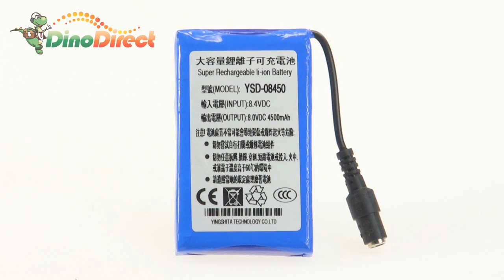4500mA Rechargeable Lithium Battery - dinodirect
Brand New Super 4500mA, Rechargeable Lithium Battery for security CCTV camera power supply, 8.0 VDC output voltage, 8.4VDC input voltage with AC charger for lithium battery.